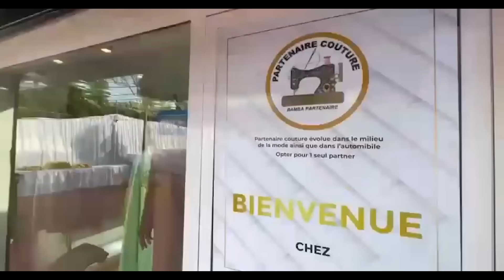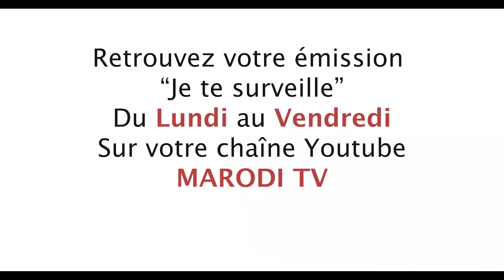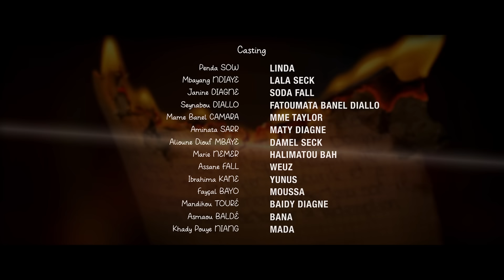Série - Déchéances - Saison 2 - EPISODE 10 - VOSTFR